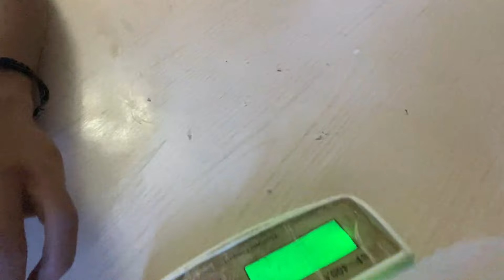ትከሻችንን እንዴት ማጉላት እንችላለን ? | 13 WEEKS OUT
VISIY MY INSTAGRAM PAGE